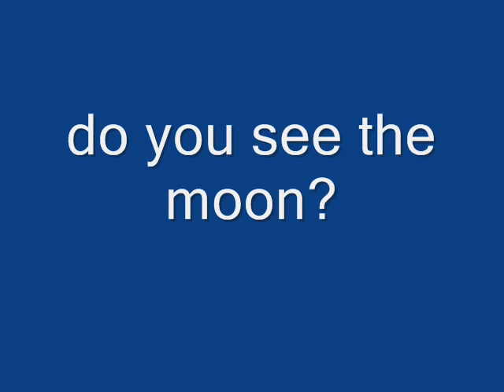sunrise in kansas 3-3-2011